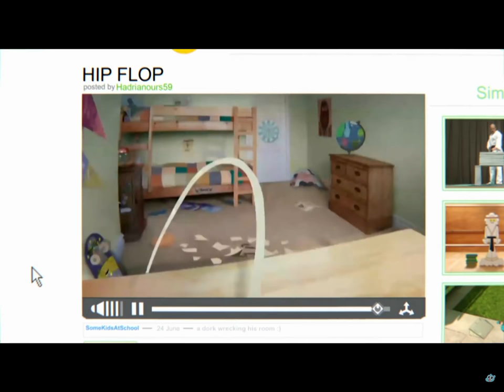GumBall HIP FLOP fail